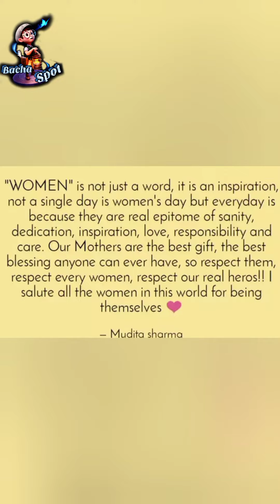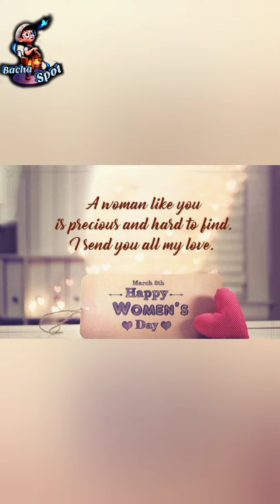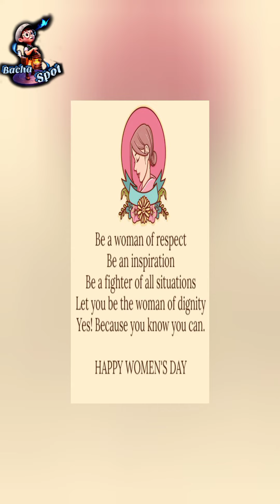womansdayspecial fatimajinnah benazirbhutto bilquiseidhi